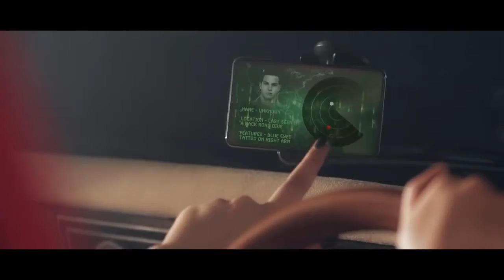Christie Lamb Band